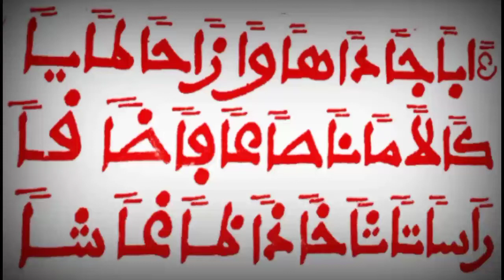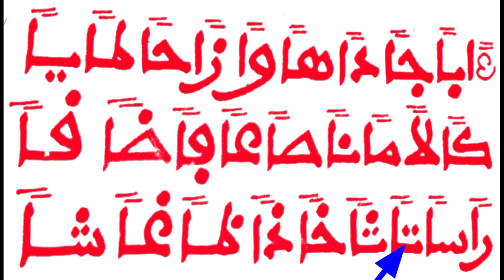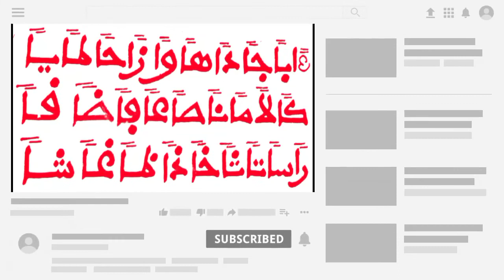LEÇON DU JOURS NAKA LA GOUYE DIANGÉ NGARI MASSKA YOU TÉGE LO -